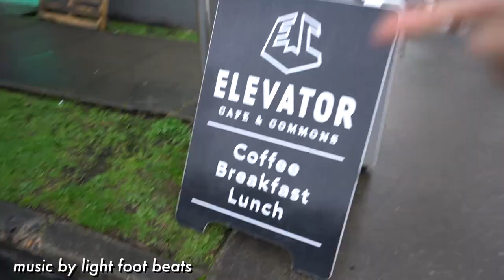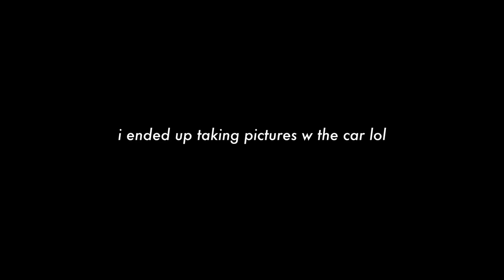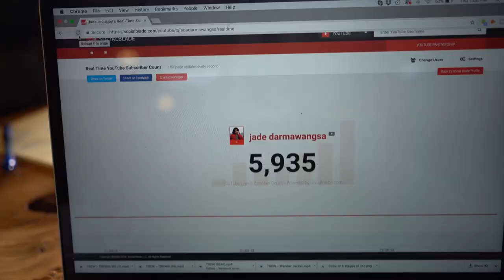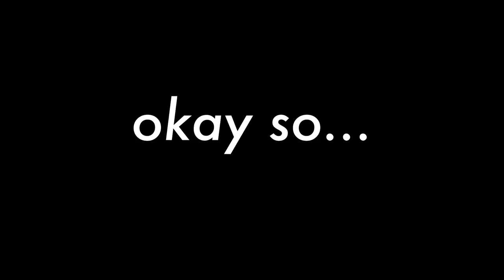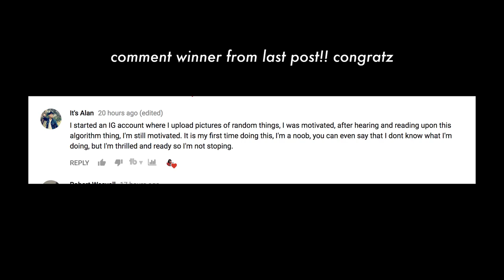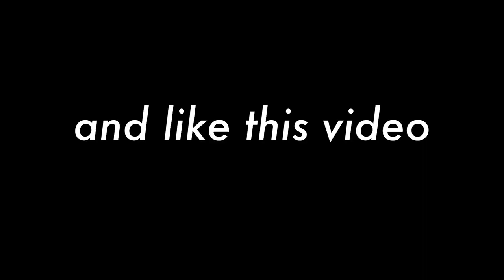bitcoin gone wrong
Camera: Sony a7 Markii
Stabilizer: Zhi Yun Crane
Lens: Sony f1.8 35mm
Mic: Rode Videomic Go
SD Card: Lexar SDXC Class 10 64 GB
Editing Program: Adobe Premiere Pro